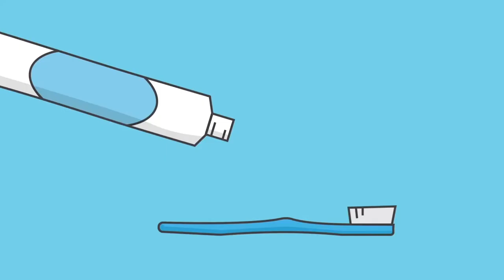Relationship Goals - Define the Relationship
We all have relationship goals. We all want to be in a
great relationship. But great relationships don't
automatically happen because we found the right
person or because we made a promise. No matter if
you’re married, single, divorced, or remarried,
relationships are just complicated. This series can
help you get it right.